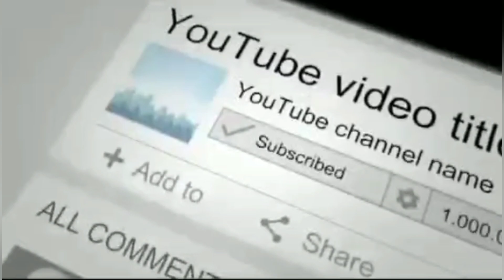How to make Desi Ghee at Home | मक्खन से घी निकालने की विधि